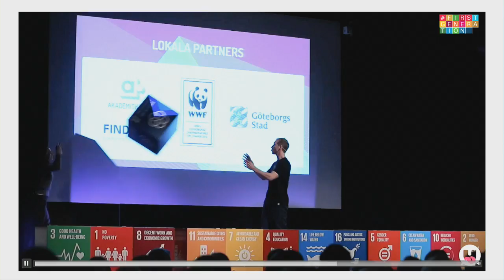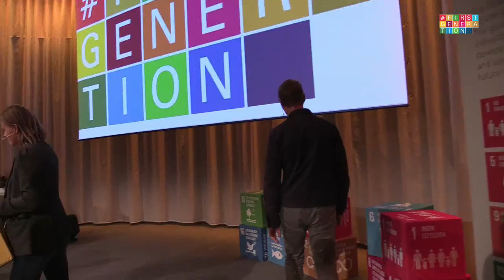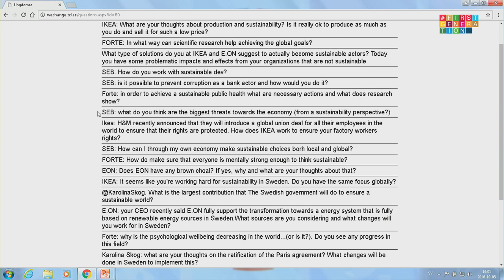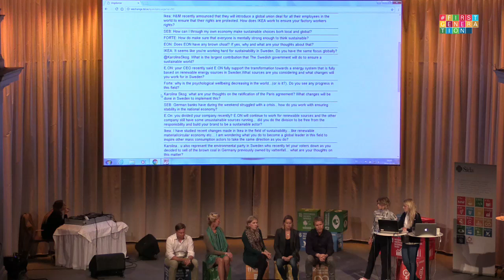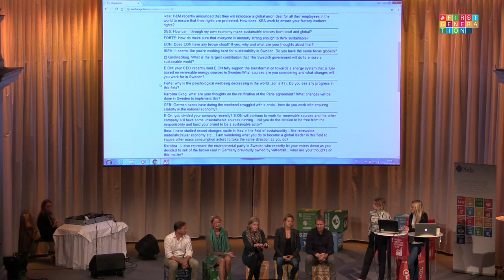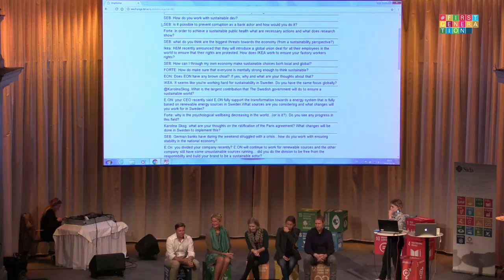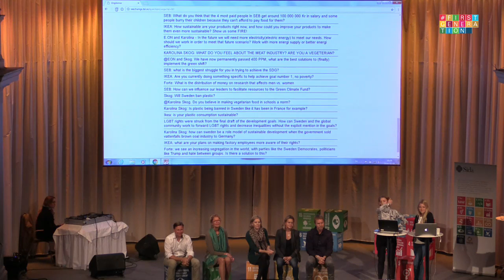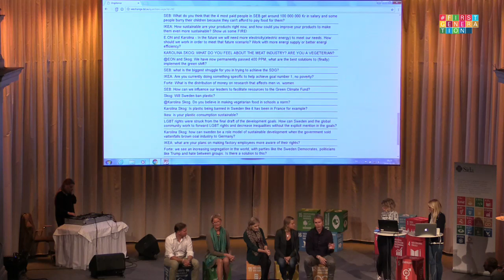FirstGeneration Global Goals Forum part 5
Global Goals Grill with Minister for the Environment Karolina Skog, We_Change, IKEA, SEB, Forte and E.ON.